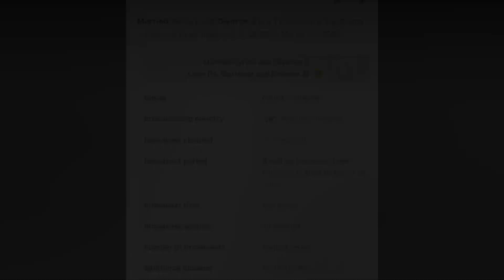love (ft marriage & divorce) SEASON 3 NEW CAST MEMBERS CONFIRMED?